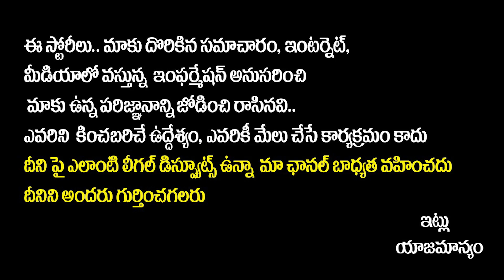Folk Singer Macha Mounika Exclusive Interview | EP-1 | Janapada Ratnalu | Telugu Folk Songs Latest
Folk Singer Macha Mounika Exclusive Interview | EP-1 | Janapada Ratnalu | Telugu Folk Songs Latest || SocialPost Interviews